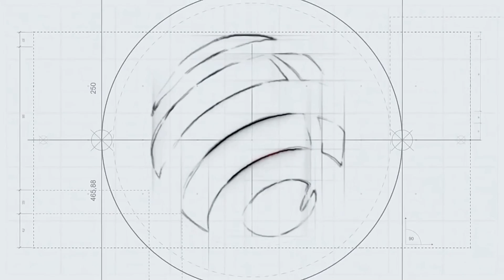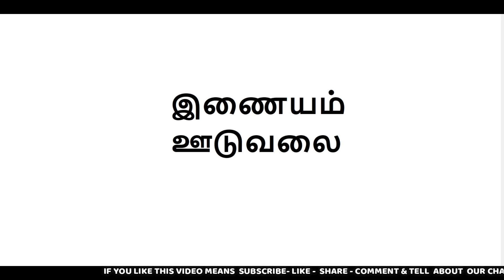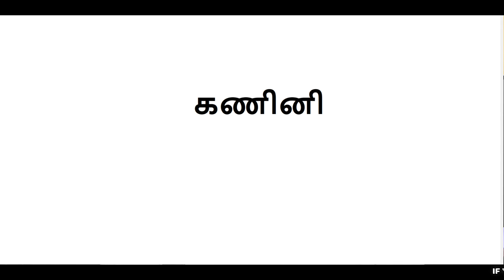நம் தினமும் இந்த 13 வார்த்தைகளைப் பயன்படுத்துகிறோம் ஆனால் இதைப் பற்றி யாருக்கும் தமிழ் தெரியாது !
This are the interesting Facts about Technology in Tamil.

Internet இணையம், ஊடுவலை
Software மென்பொருள்
Processor செயலி
Web site இணைய தளம்
Computer கணினி,
Chat அரட்டை, அளவளாவு
Technology தொழில்நுட்பம்
Tv / Television தொலைக்காட்சி
Social Media சமூக ஊடகம்,
Printer அச்சுப்பொறி
Mobile Phone கைபேசி
headphone தலையணி
memory card ஞாபக அட்டை